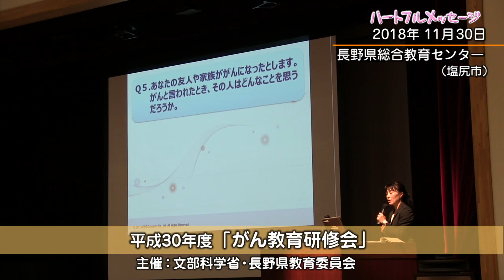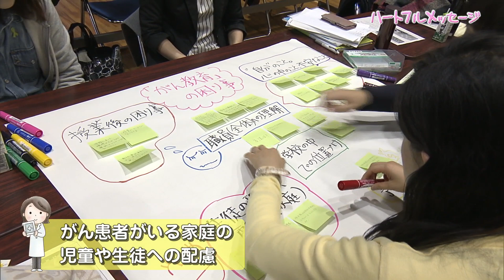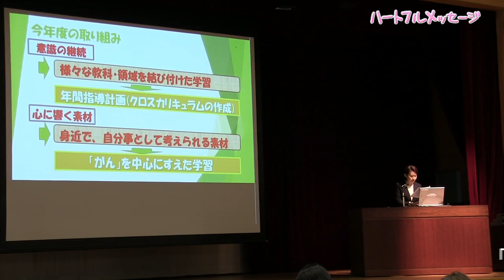第97回 ハートフルメッセージ 「がん教育研修会」（1月24日 木曜 夜6時55分）